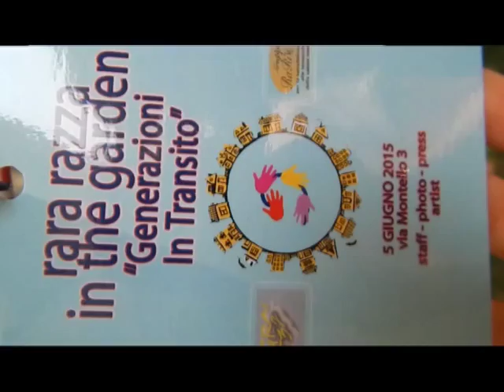Rara razza in the garden - generazioni in transito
ll 5 Giugno 2015 è stata una giornata di festa per la salute mentale!

Dalle 15.00 ai giardini Lea Garofalo di via Montello a Milano il gruppo Rari Eventi ha proposto alla città un'edizione di “Rara razza di pazza piazza” con un ricco programma:
Diretta radio “Sapessi com’è strano far salute mentale a Milano”,
Fuori di note 2015: contest musicale con artisti under 30 (il vincitore si aggiudicherà un buono spesa di 200 euro in attrezzature musicali). Si sono esibiti dal vivo Brafer e Espirtual Griots.